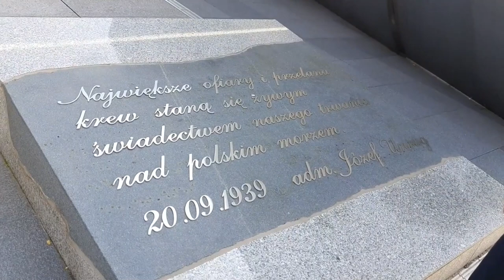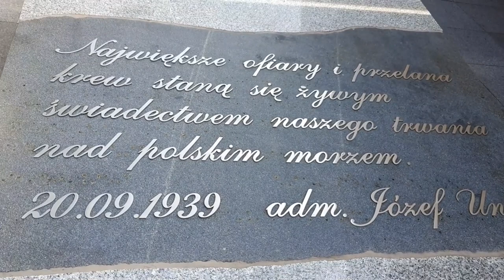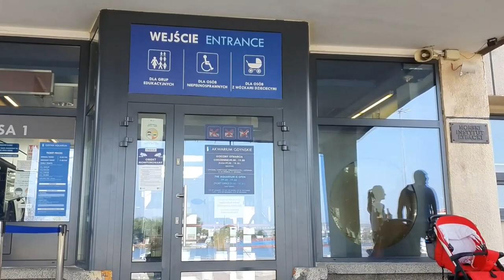TRICITY - Poland walking tour | Gdańsk | Sopot | Gdynia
Triciti (Polish Trójmiasto) is the unofficial name of an urban area with 3 cities: Gdańsk, Gdynia and Sopot in Pomeranian Voivodeship. Tricity is a big centre for tourism.

0:10 Gdynia
47:10 Sopot
1:21:00 Gdańsk